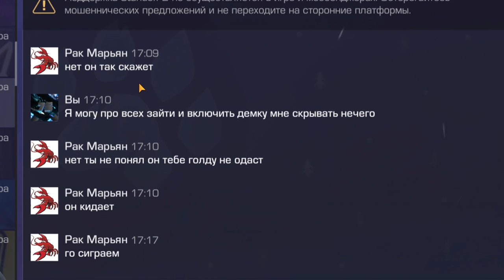ЭТО САМЫЙ ДОРОГОЙ АККАУНТ В ИСТОРИИ STANDOFF 2